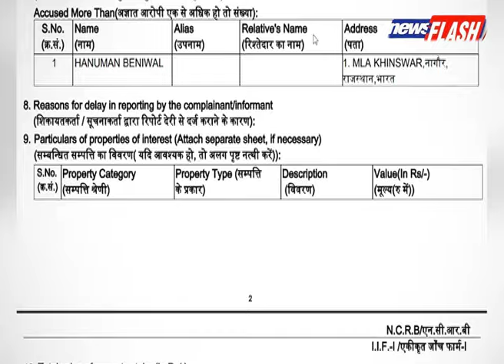Hanuman Beniwal के खिलाफ केस दर्ज, CID CB करेगी जांच